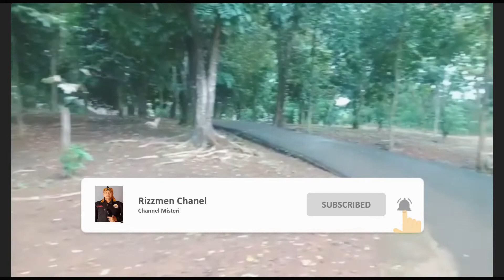Makam Kermat Tubagus Pangeling Di Tapos Depok Jawa Barat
Makam Tubagus Pengeling terletak di Kelurahan Leuwinanggung, Tapos Depok dan ada beberapa makam di sini, yang satu makam Tubagus Pangeling serta ada beberapa makam ulama serta pejuang lainnya, salah satunya  makam Mbah Besot.
Divedio ini kita tidak menuntut kalian untuk percaya atau tidak percaya
kami hanya berbagi apa yang kami liat dan tidak perlu di perdebatkan